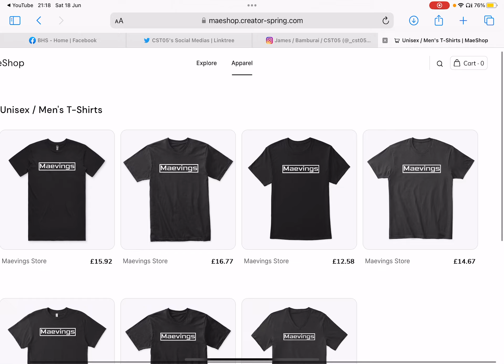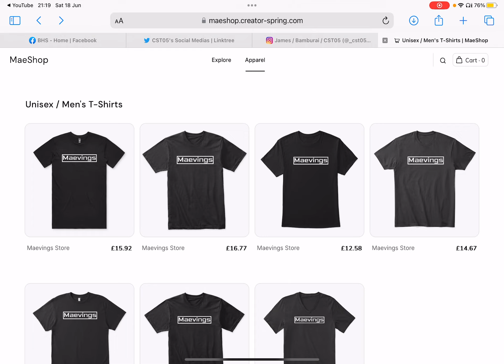OH GOODIE THE EXACT SAME T SHIRT FOR DIFFERENT AMOUNTS OF MONEY! WAHOOOOO /pos